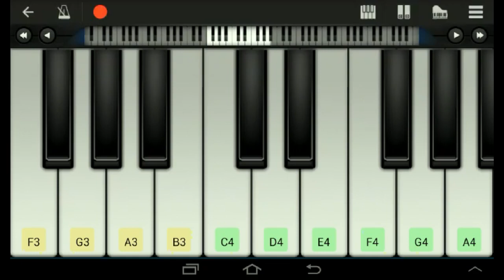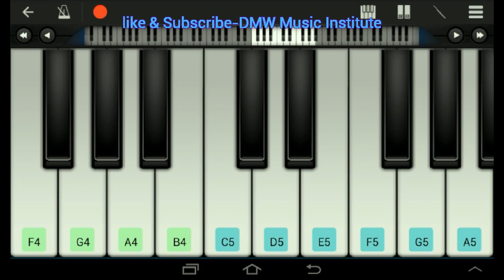DMWs - How to play Maaris aanandhi song on Keyboard / Maari's Aanandhi song Piano Tutorial notes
Maari-2 Song Maari's Aanandhi Part 1 video piano tutorial Keyboard notes